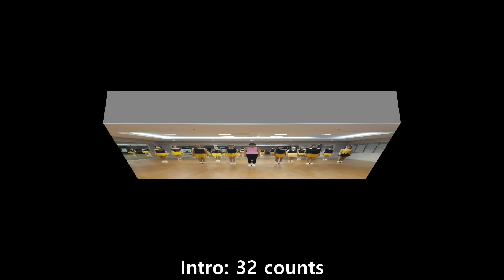Rock Me Baby Line Dance (Improver Level)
Rock Me Baby Line Dance
Choreographed by Peirina Svenssen, Emma Johansson - SWE - Feb 2017
32 Count, 4 Wall, Improver Level
Dance by Suki's Class, 분당롯데백화점문화센터
         (매주 금요일 6:00 )